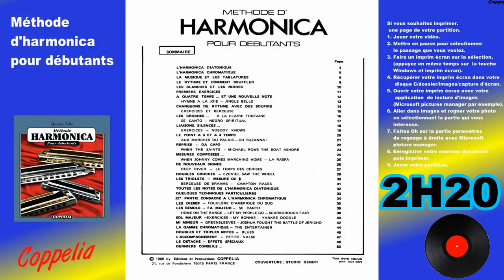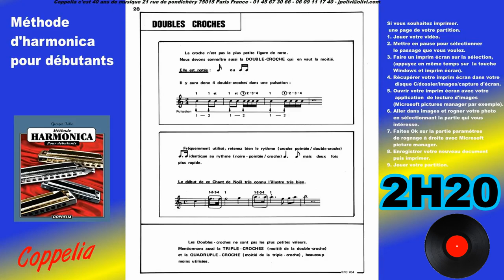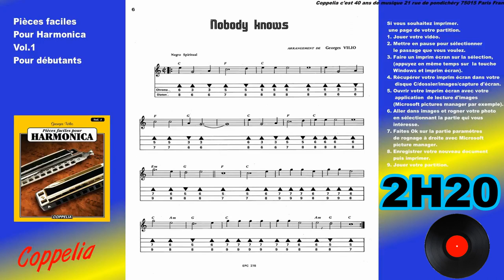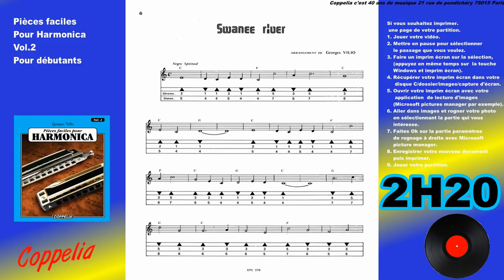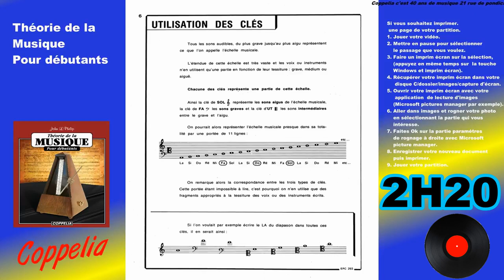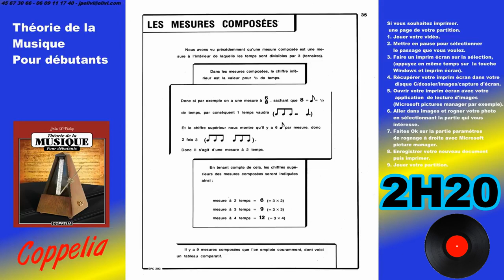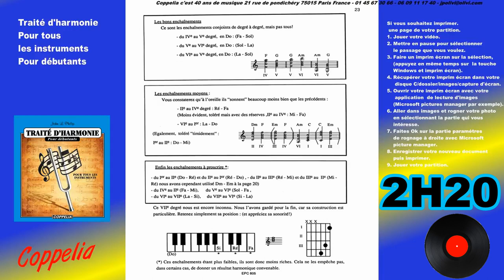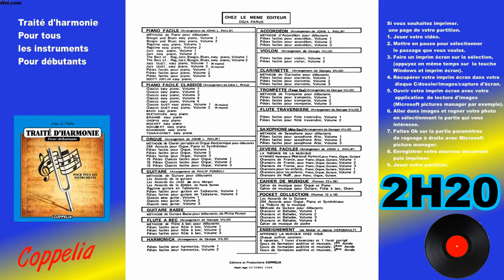PARTITION MUSICALE COMMENT APPRENDRE A JOUER DE L'HARMONICA - POUR DÉBUTANTS - COPPELIA OLIVI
Chaîne essentiellement consacrée à toutes musiques.

Pour acheter cette partition:

Pour acheter cette partition vol.1:

Pour acheter cette partition vol.2:

The Temperature of the Air on the Bow of the Kaleetan par Chris Zabriskie

That Kid in Fourth Grade Who Really Liked the Denver Broncos par Chris Zabriskie

Life in Romance par Twin Musicom

There's Probably No Time par Chris Zabriskie

Laserdisc  - John Stockton Slow Drag par Chris Zabriskie

The 49th Street Galleria par Chris Zabriskie

I Need to Start Writing Things Down par Chris Zabriskie

The Temperature of the Air on the Bow of the Kaleetan par Chris Zabriskie(https

Healing par Kevin

Life in Romance par Twin

Call to Adventure - Prelude No. 8 Canon in D Major

The Temperature of the Air Gymnopedie No 1 Enchanted Valley

Mesmerize That Kid in Fourth Gymnopedie No 2 par Kevin

Healing Life in Romance par Twin Musicom

The 49th Street Galleria Evening Fall Piano par Kevin

Tous les titres s de la vidéo sont sous la licence Creative  Attribution Commons